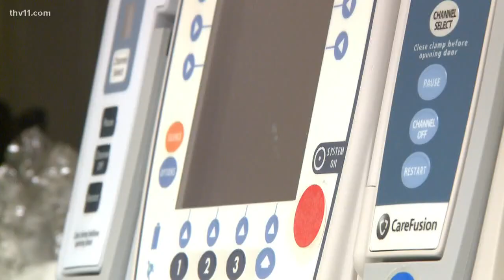One night of bad weather can leave lasting consequences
These fleeting temperatures could affect more than your commute. Even a brief freeze can have lasting consequences -- on your flowers, plumbing, and even your health.